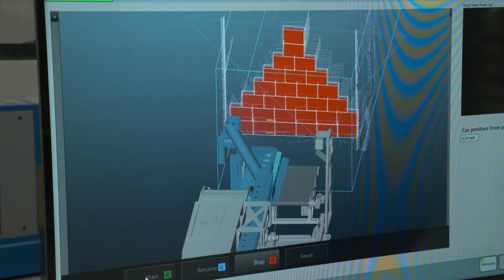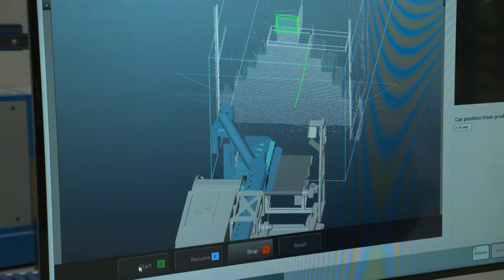Copal robotic container unloading system at dutch tv RTL-Z De Barometer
Copal Handling Systems has presented their robotic container unloading system at the dutch tv program De Barometer from RTL-Z. During a business presentation Copal has shown the audience how loose loaded carton boxes and heavy jute bags can be unloaded with the full automated container unloading systems.

The logistics industry experiences an important labour shortage. Attract & retain employees is a challenge. The continuity, efficiency and accuracy of the inbound goods handling are under pressure, resulting in high costs and delays. Optimizing processes is essential. There is also an increased focus on reducing heavy or repetitive physical work. Legislation becomes stricter and companies attach great value to healthy work places. Automating warehouse processes is essential for future-oriented companies aiming to keep their challenging position.

The Copal container unloading systems can be used in every logistic centre where standard and high cube containers are unloaded. Carton boxes or bags are handled quickly and efficiently.